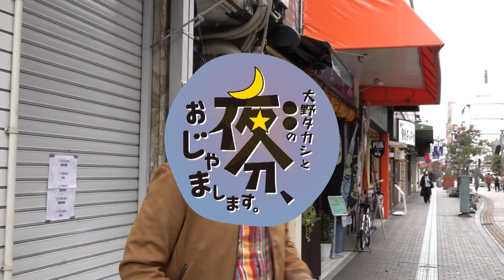大野タカシと〇〇の 夜分、おじゃまします。〈2019年12月7日放送分〉『HIP HOPダンスをしてみよう！ vol.1 衣装選び編』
『HIP HOPダンスをしてみよう！ vol.1 衣装選び編』

『大野タカシと〇〇の 夜分、おじゃまします。』とは、大分県内で活躍するタレント“大野タカシ”が自由に気ままにいろんなことをやってみたりみなかったりする番組です。
常にテンション高めでうるさい大野・・・
夜分にみなさまのおじゃましてすみません。

撮影にご協力いただきましてありがとうございます！